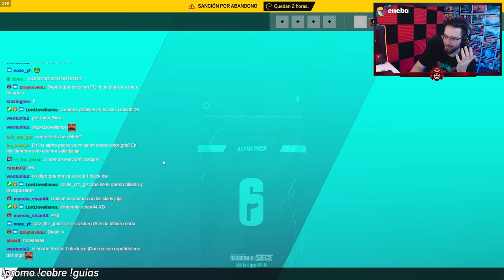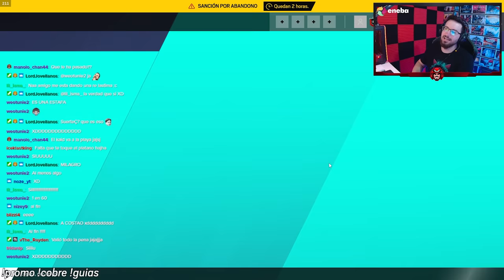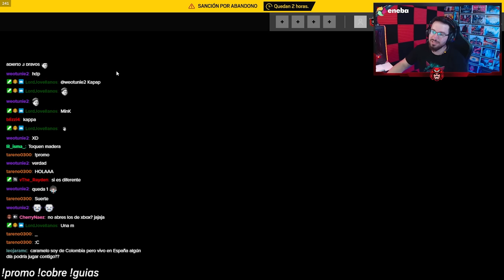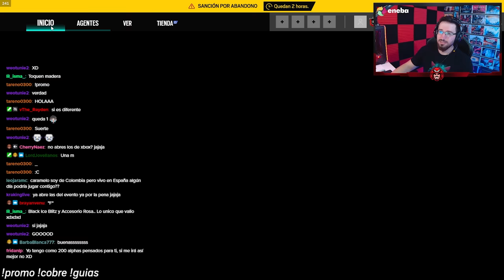Abro la CUENTA de un SUB y SORPRESA... 🤣🤣 | Caramelo Rainbow Six Siege Gameplay Español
✅ Abro la CUENTA de un SUB y SORPRESA... 🤣🤣 en este Gameplay de Rainbow Six Siege español en Brutal Swarm.